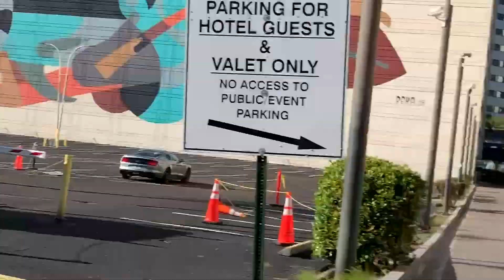Alex Volkanovski vs The Korean Zombie Episode 3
The final episode of Alex Volkanovski's fight week was a reunion from the Phuket days.  Emilio, who was the Jiu Jitsu coach at Tiger; and Shay, who was a sponsored fighter at Tiger Muay Thai, come support Alex on fight week. Shay travelled from Lancaster and Emilio from Miami.

I miss the short fight trips to BKK or Singapore to watch one of the boys when we were all in Phuket. This trip was a little reminiscent of that...except it was a trip halfway around the world, and one of our boys was defending his world championship belt!

Also, be sure to join my closed facebook group for the weekly discussions in between the videos and be part of a community of like minded martial artists. Just be sure to answer the three questions to be added.